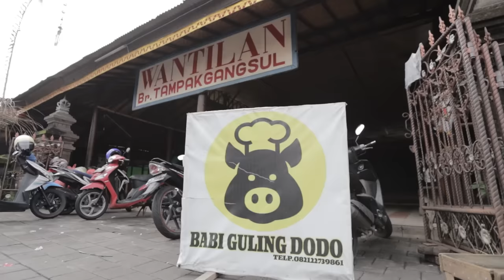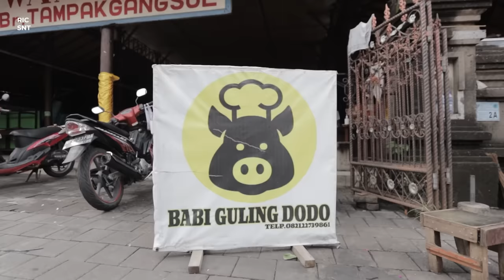INI DIA BABI GULING JUARA 1 DI BALI "babi guling dodo"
Proses lengkap pembuatan babi guling juara 1 di bali
babi guling dodo
Alamat: Jl. Abimanyu No.2a, Dangin Puri Kauh, Kec. Denpasar Utara, Kota Denpasar, Bali 80232
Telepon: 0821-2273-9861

Support by: LUXURY TRANSPORT BALI
alamat: jl.puri mumbul permai jimbaran, kab. badung, bali.